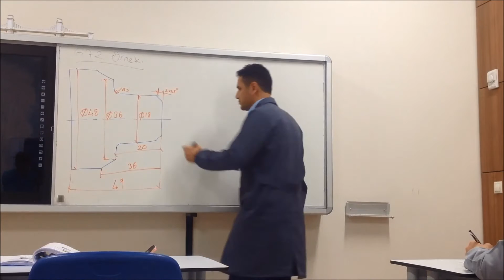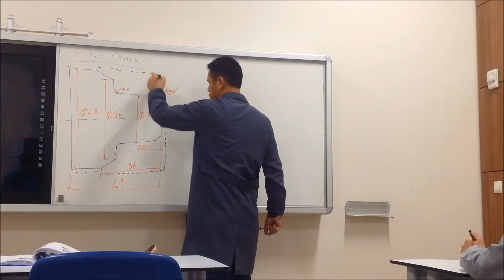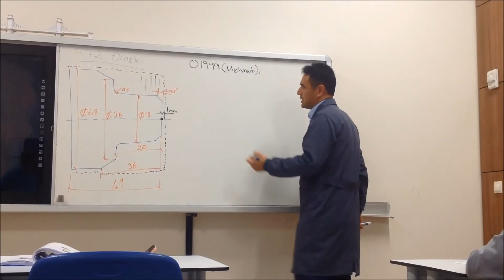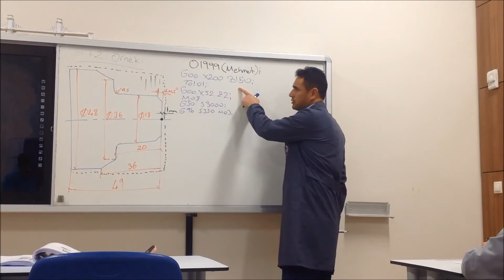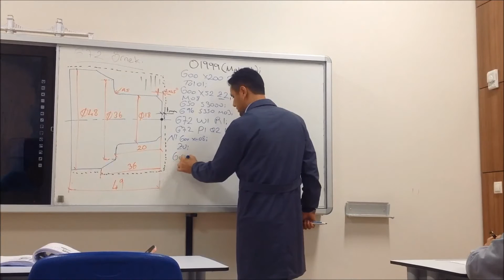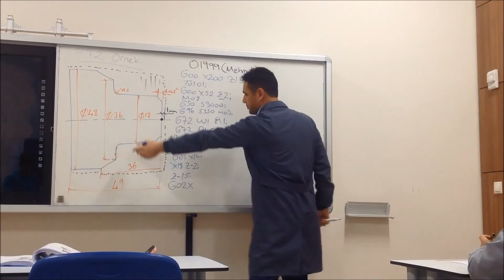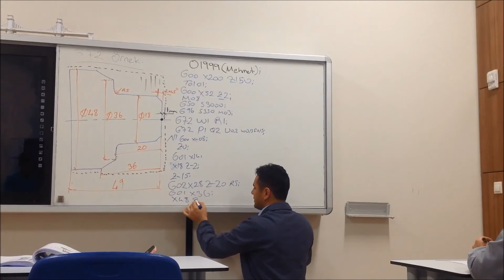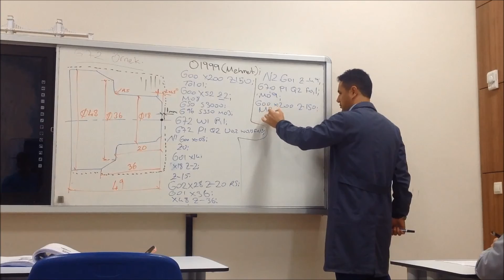G72 ÇEVRİMİ ÖRNEK